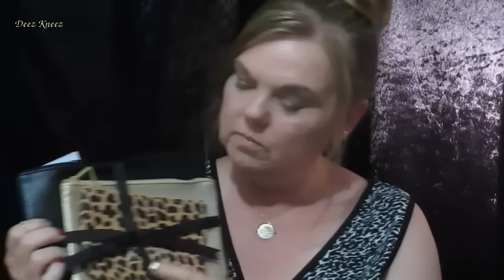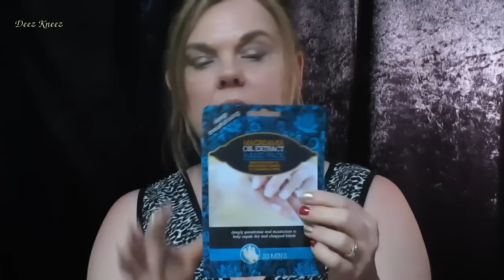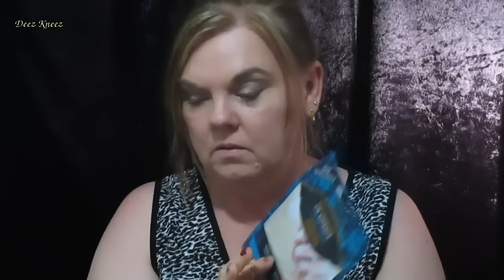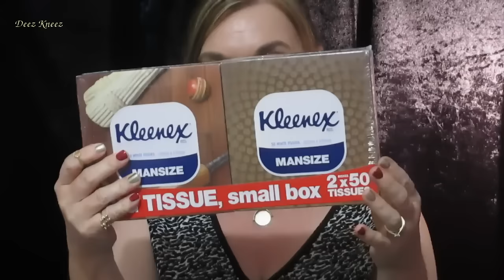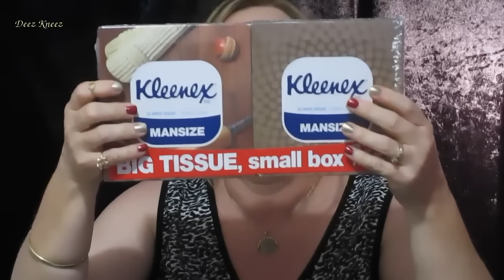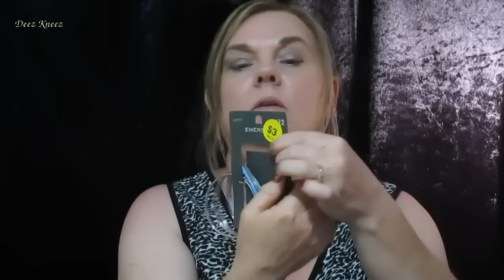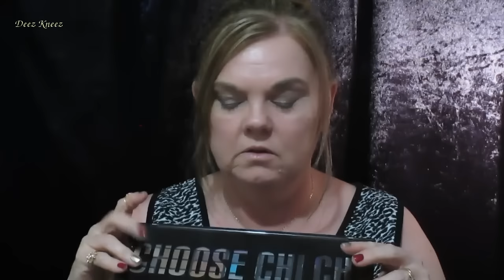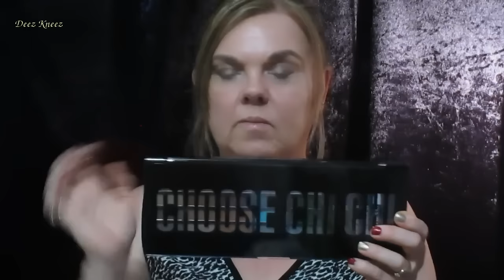Stuff ASMR Random Haul - Whispered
Hi all,
Thought I would share some random stuff I purchased over the last couple of months or so, plus it's a chance to chat with you in a whisper.  Some tapping, sticky and crinkly sounds.  I also have a paypal account set up for any donations if you feel like donating to my channel. My channel is slowly growing, and every little bit helps me to put back into the channel.  It would be very much appreciated but of course in no way do I expect it.

This video was made to help induce ASMR and for de-stressing and relaxation purposes.  To receive optimal sound effects, I recommend wearing headphones.